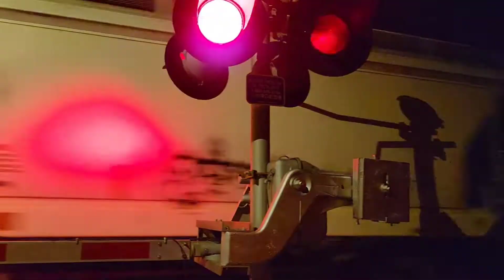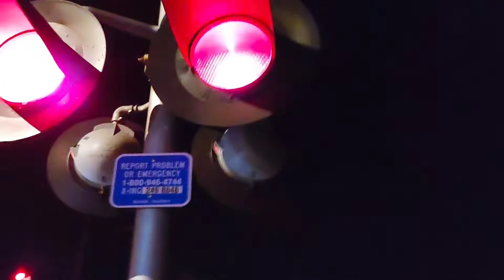GEORGIA IN NEW YORK STATE ! RAILFANNING the ns d&h with the central of georgia heritage unit & more.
September 19th to September 25th 2022.

RAILFANNING THE NS D&H  WITH  NS  8101. YHE CENTRAL OF GEORGIA HERITAGE UNIT ON 30T. And more